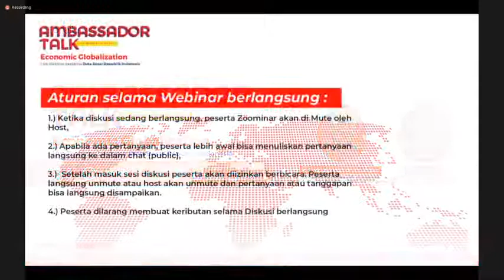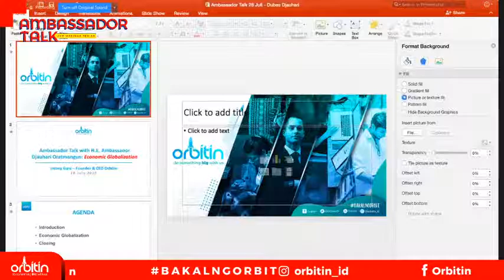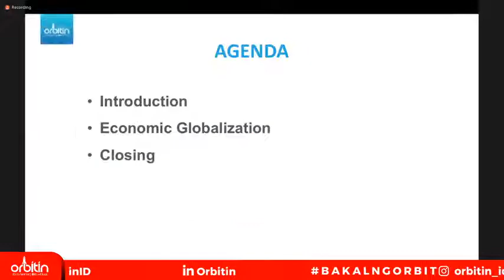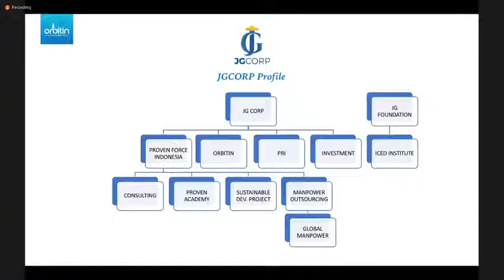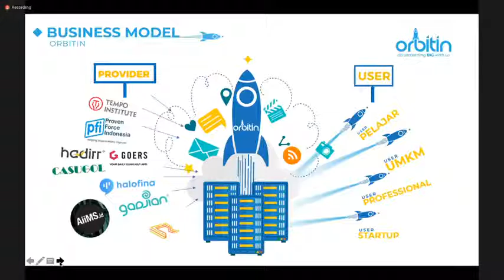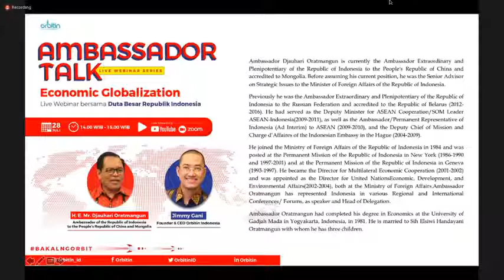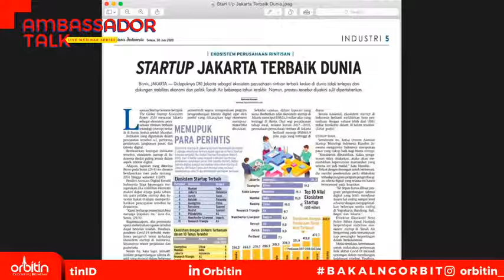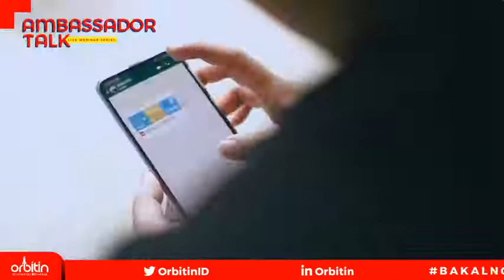ORBITIN ID AMBASSADOR TALK: "Economic Globalization"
Orbitin ID mempersembahkan AMBASSADOR TALK bertajuk "Economic Globalization" bersama Duta Besar Republik Indonesia Untuk Cina dan Mongolia, H.E. Mr. Djauhari Oratmangun yang akan berdialog dengan Founder & CEO Orbitin Indonesia Jimmy Gani via Zoom Meeting